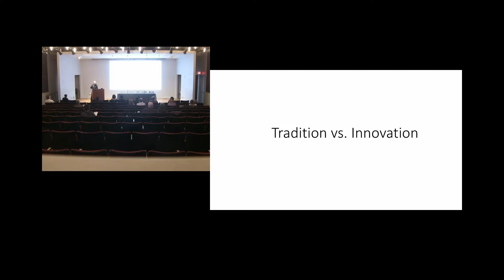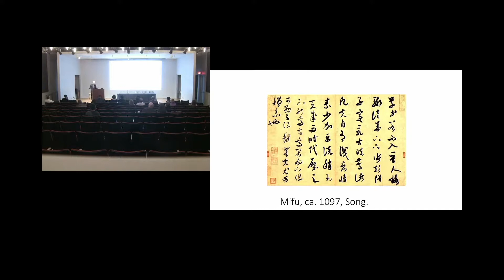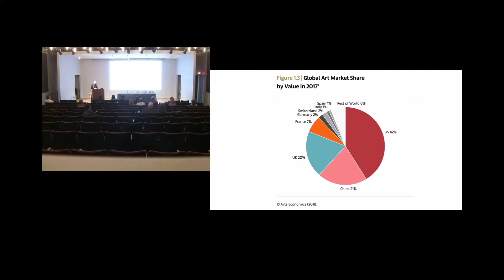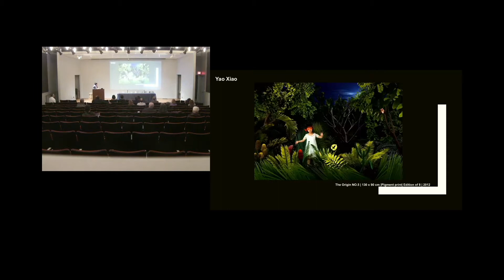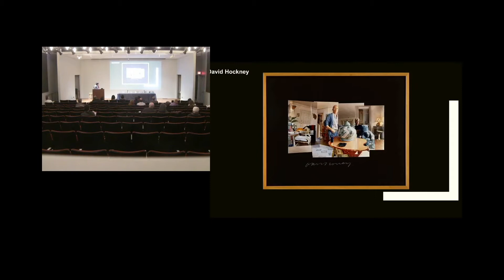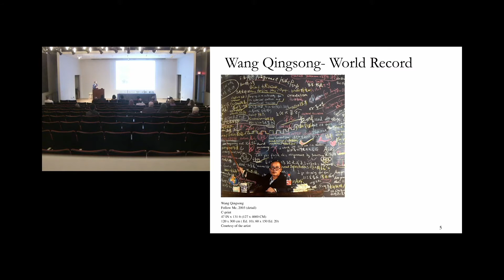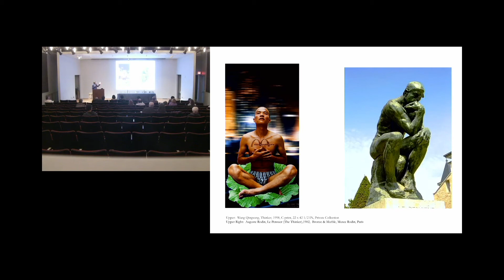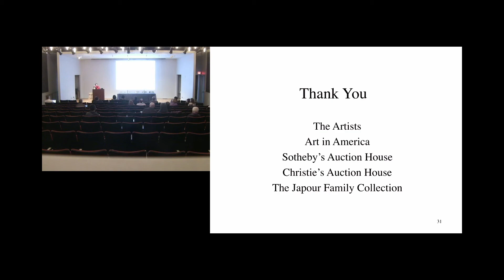Chinese Contemporary Art: Curation, Collection, and Connection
Panel 2: COLLECTING Chinese Contemporary Art and Beyond:
Moderator: Robert Adams, U-M Taubman School of Architecture; Panel: Richard Vine, Art in America, “Translating Chinese-ness: A Critical Challenge”; Charles Jin, Collector, "Passion for Collecting Photography: West and China"; Anthony Japour, Collector, “Chinese Contemporary Photography and Its Importance to the Art Historical Canon of 21st C. Contemporary Art”

Presented during the University of Michigan Museum of Art exhibition Wang Qingsong/Detroit/Beijing (February 2 - May 26, 2019), this symposium celebrates three decades of active engagement between American and Chinese artists, museum directors, curators, collectors, and scholars.  The program includes two panels and roundtable discussions that will focus on the contributions of museums, exhibitions, collections and criticism to expand our understanding of contemporary Chinese art practice.